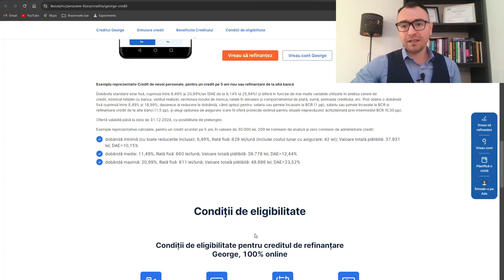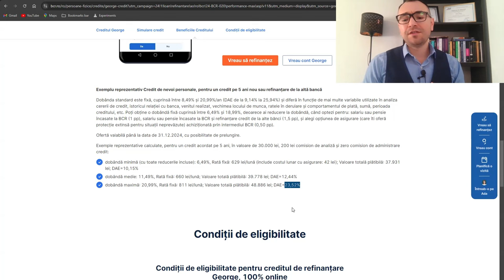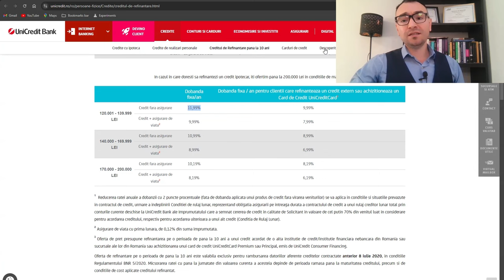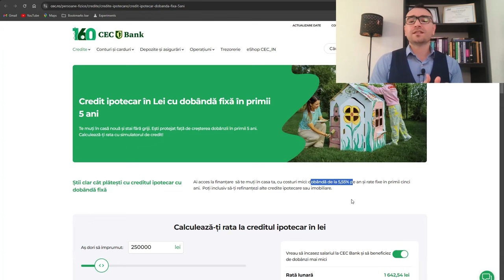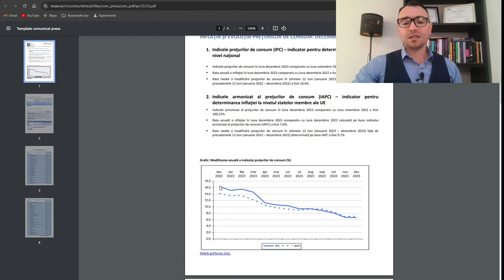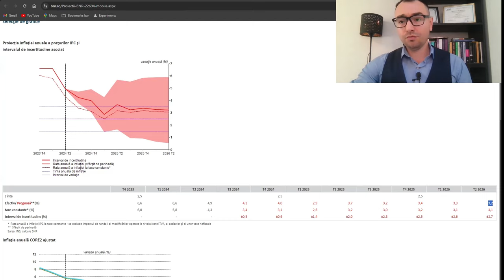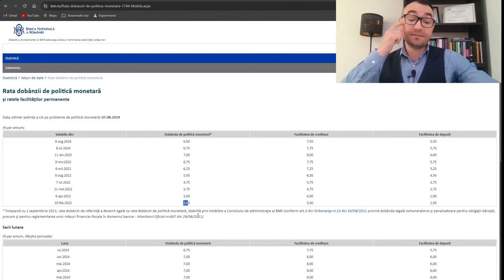Să fac sau să NU fac REFINANȚARE?